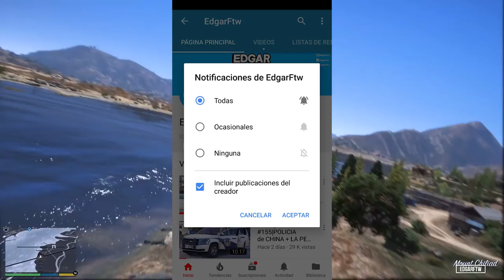GTA 5|ATACAM0S AVION MILITAR - R0BO DE ARMAS NUCLEARES|EdgarFtw